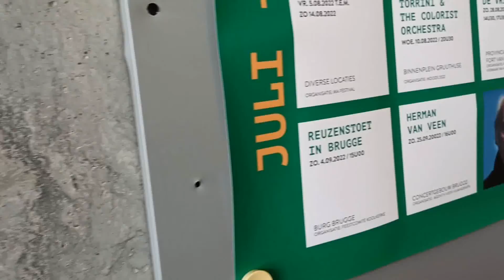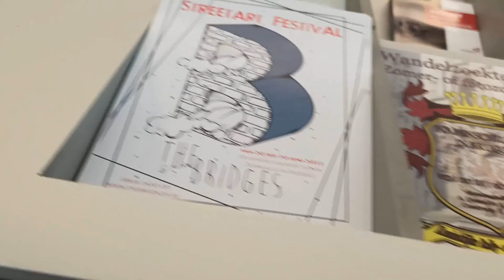Visit Brugge Visitbruges Be Bruges Belgium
Visitbruges Be
Visit Bruges
Summertime Brugge